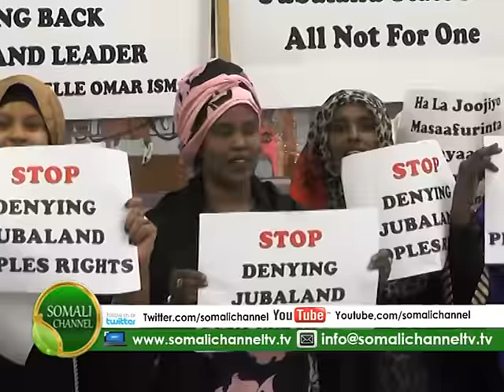Jaaliyada Soomaaliyeed ee ka soo jeeda gobolada Jubooyinka ee ku nool wadanka Australia ayaa ka hada